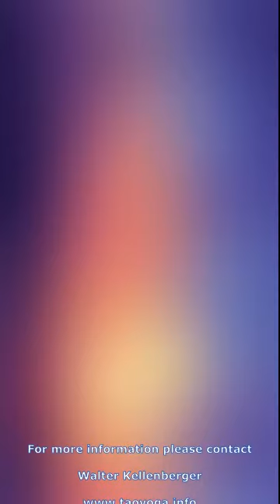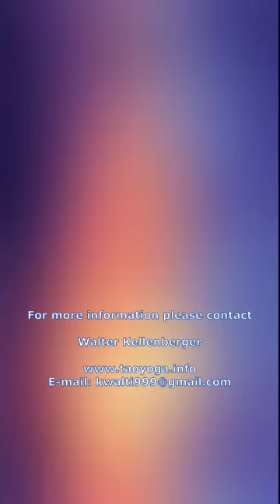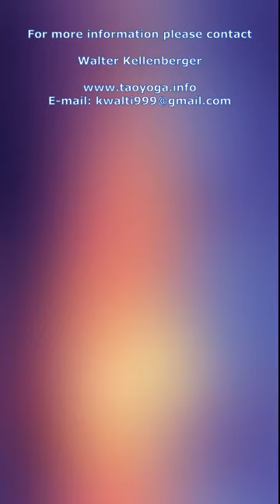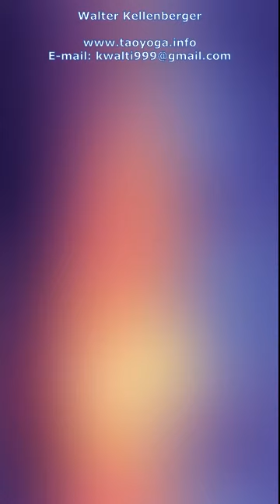Immunity Boost Qi Gong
Senior Instructor Walter Kellenberger